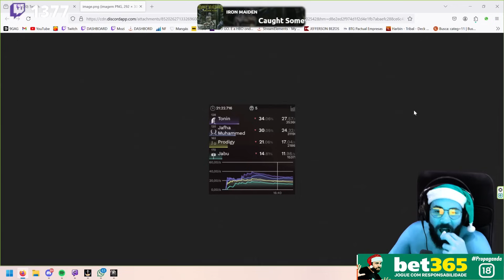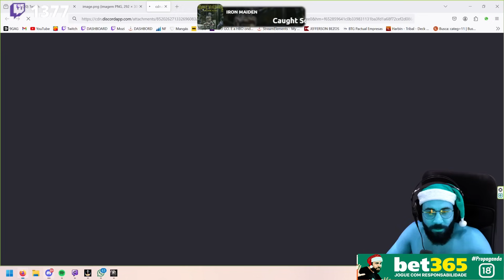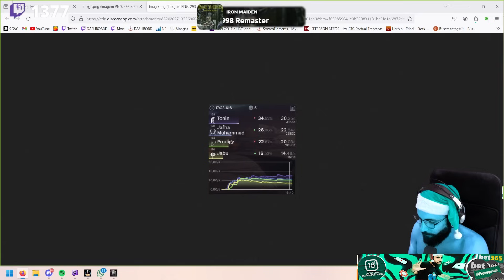MONSTER HUNTER: WORLD PT#135 - O mais triste é que poderia ter passado se não fosse um certo aluno